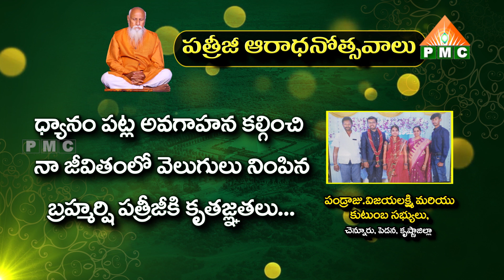పండ్రాజు విజయలక్ష్మి, చెన్నూరు, పెడన, కృష్ణాజిల్లా | Patriji Aaradhanotsavalu | Pyramid Master